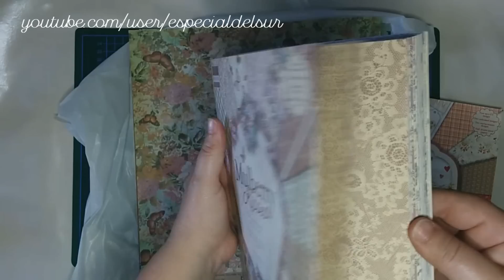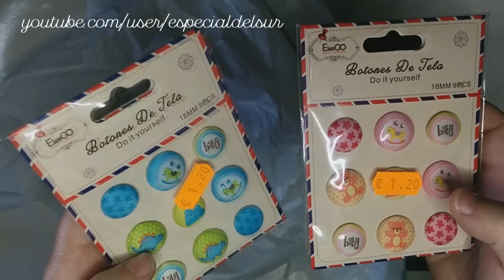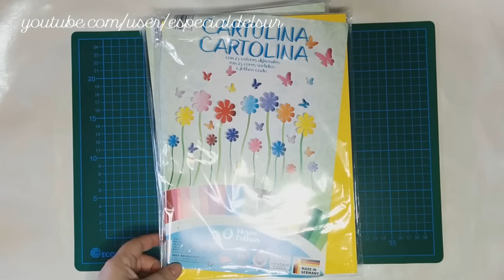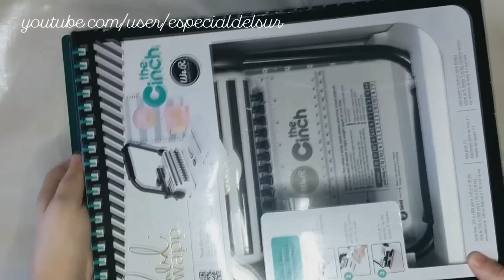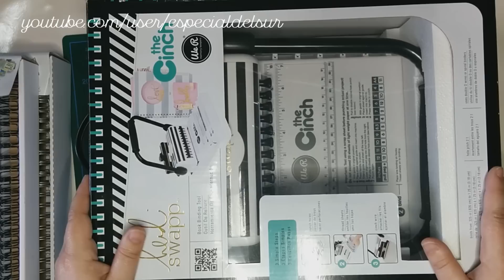Súper haul: Compras acumuladas de enero a mayo.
especialdelsur